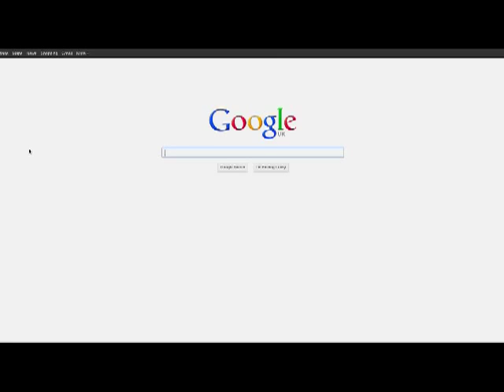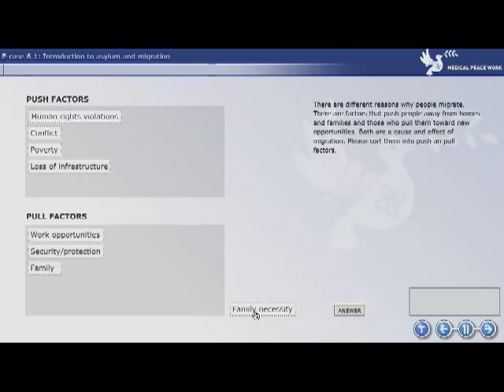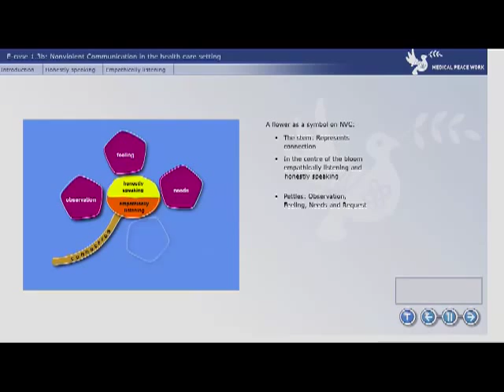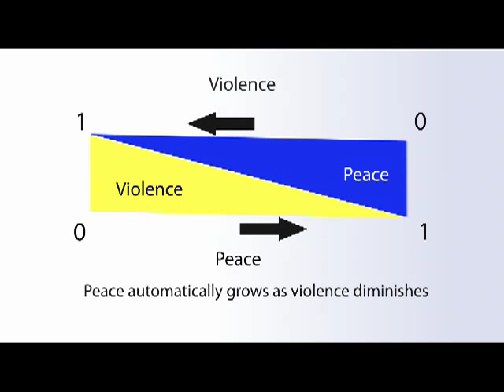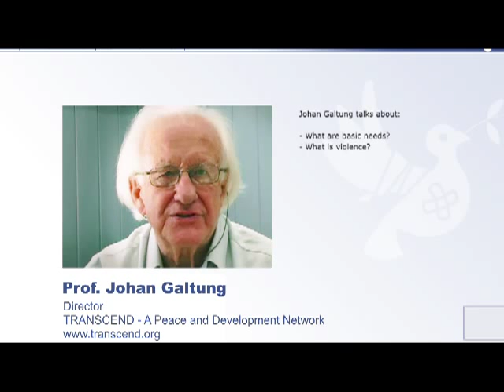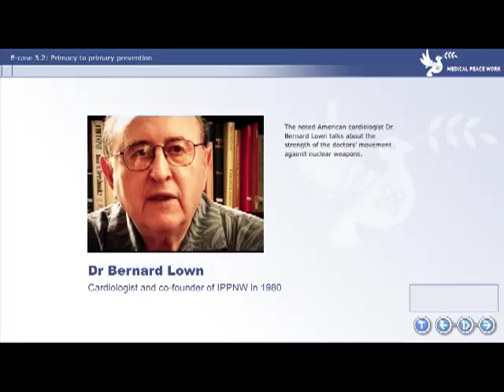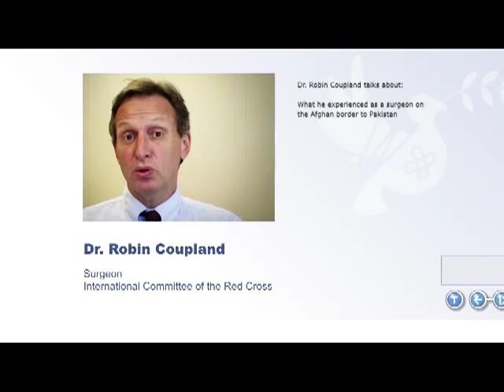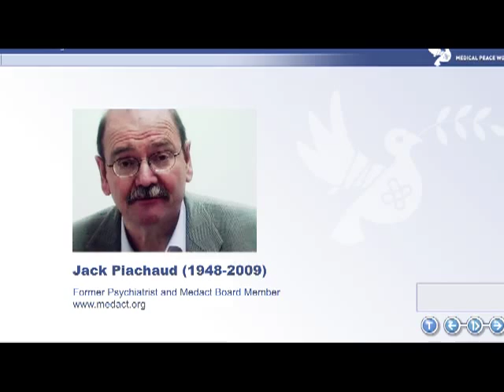Medical Peace Work: E-Learning-Kurs für medizinische Friedensarbeit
Medical Peace Work ist eine kostenlose E-Learning-Plattform für medizinische Friedensarbeit für Ärztinnen und Ärzte, MitarbeiterInnen im Gesundheitswesen, Medizinstudierende und andere am Thema Interessierte. »Der Kurs ist der erste seiner Art und unsere Absicht war, das Angebot so zu entwickeln, dass es sowohl technologisch innovativ und zugleich benutzerfreundlich ist«, erklärt der Projektleiter Dr. Klaus Melf (IPPNW) von der Universität Tromsø.

Sieben miteinander vernetzte Module vermitteln Erkenntnisse über die Friedensrolle von GesundheitsarbeiterInnen. Ziel ist es, die Fähigkeiten der TeilnehmerInnen für gewaltvorbeugende Handlungen und Friedensarbeit in ihrem Berufsumfeld und darüber hinaus zu stärken.

Die Entwicklung des Kurses durch die 11 Partner aus Norwegen, Deutschland, Slowenien, den Niederlanden und Großbritannien wurde von der Europäischen Union finanziert.

Für weitere Informationen über den Kurs besuchen Sie bitte dessen Webseite